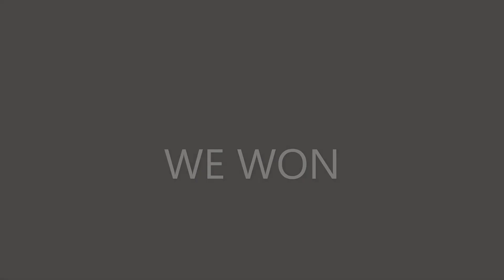WE GOT THE WIN! All we had to do was "Do It Right" | NAscar heat 5 episode 2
WE FINNALYY WON. I use a thrustmaster TMX pro and pedals. I have an akaseo mic and phantom box. Im a race car driver. I have doing what I do. In this video were gonna do racing